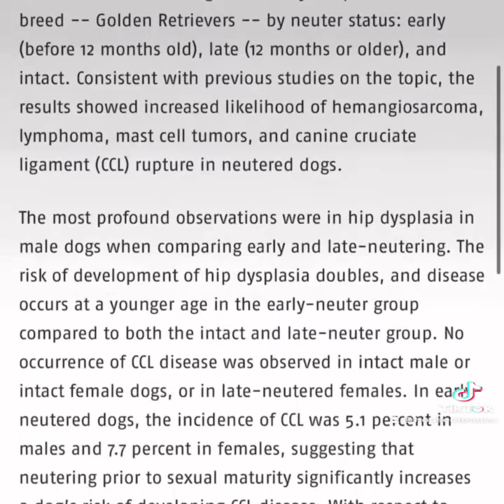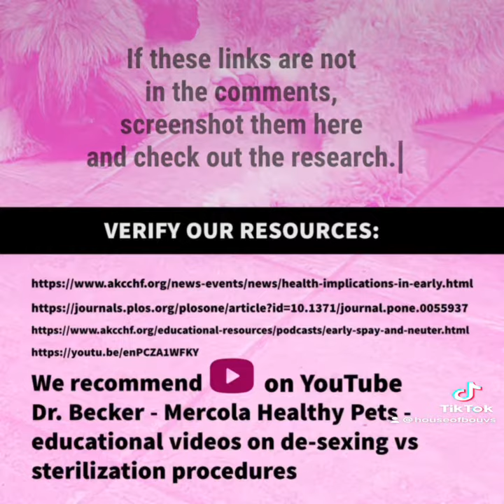WHEN to Spay or Neuter?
This is our Public Service Announcement.
     After testing our Bouvier’s mast cell tumor for genetic traits, it turns out it likely came from early neutering. I am now educated on the veterinary research. The impacts of early sterilization are profoundly negative for your Bouvie’s health.
     WHEN should you spay/neuter? Large dogs need their sex hormones for healthy hips, to prevent cancer, and strengthen their ligaments.
     Please wait at least 12 - 24 months or ask your vet about sterilization vs de-sexing.